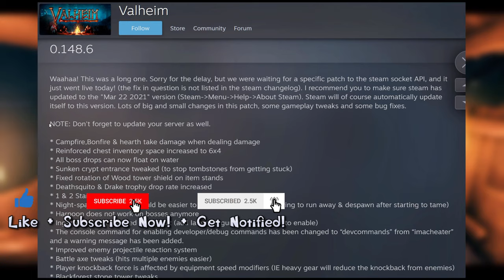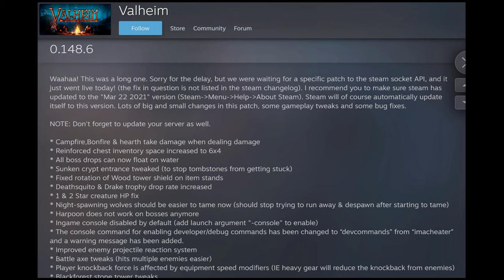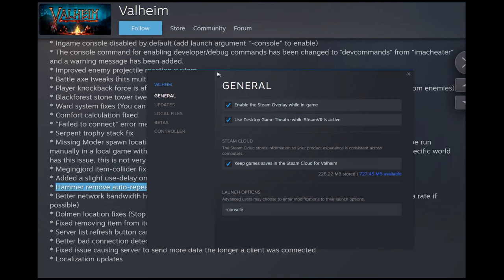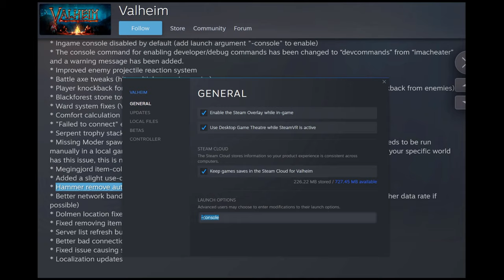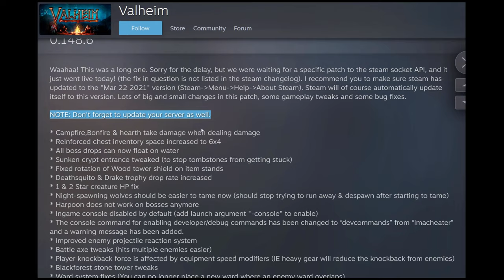Valheim NEW Update - PATCH v0.148.6 March 23 - Bug fixes and Feature Updates ✅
The New Update is out!

Waahaa! This was a long one. Sorry for the delay, but we were waiting for a specific patch to the steam socket API, and it just went live today! (the fix in question is not listed in the steam changelog). I recommend you to make sure steam has updated to the "Mar 22 2021" version (Steam-Menu-Help-About Steam). Steam will of course automatically update itself to this version. Lots of big and small changes in this patch, some gameplay tweaks and some bug fixes.

NOTE: Don't forget to update your server as well.

* Campfire,Bonfire & hearth take damage when dealing damage
* Reinforced chest inventory space increased to 6x4
* All boss drops can now float on water
* Sunken crypt entrance tweaked (to stop tombstones from getting stuck)
* Fixed rotation of Wood tower shield on item stands
* Deathsquito & Drake trophy drop rate increased
* 1 & 2 Star creature HP fix
* Night-spawning wolves should be easier to tame now (should stop trying to run away & despawn after starting to tame)
* Harpoon does not work on bosses anymore
* Ingame console disabled by default (add launch argument "-console" to enable)
* The console command for enabling developer/debug commands has been changed to “devcommands” from “imacheater” and a warning message has been added.
* Improved enemy projectile reaction system
* Battle axe tweaks (hits multiple enemies easier)
* Player knockback force is affected by equipment speed modifiers (IE heavy gear will reduce the knockback from enemies)
* Blackforest stone tower tweaks
* Ward system fixes (You can no longer place a new ward where an enemy ward overlaps)
* Comfort calculation fixed
* "Failed to connect" error message fixed
* Serpent trophy stack fix
* Missing Moder spawn location in some worlds fixed (NOTE: For existing worlds "genloc" command needs to be run manually in a local game with dev commands enabled to generate new locations, this is only needed if your specific world has this issue, this is not very common)
* Megingjord item-collider fix
* Added a slight use-delay on Hammer, Hoe & Cultivator
* Hammer remove auto-repeat added
* Better network bandwidth handling (should work better on low bandwidth connections & also use higher data rate if possible)
* Dolmen location fixes (Stop top stone from falling for no reason)
* Fixed removing item from item-stand not always syncing item stats
* Server list refresh button can be pressed before the entire list has been downloaded
* Better bad connection detection
* Fixed issue causing server to send more data the longer a client was connected
* Localization updates

If you still need a hosted server for the game, it can save you electricity and trouble having it on your local PC. I've made a video of how to do this easily 🡺